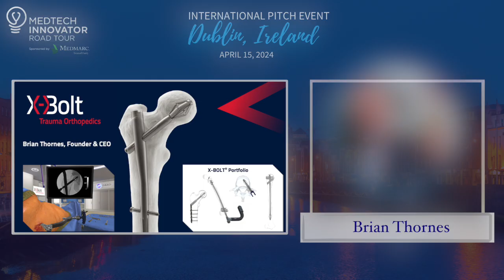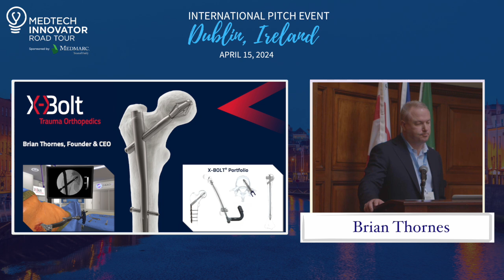X Bolt Orthopedics Lightning Pitch